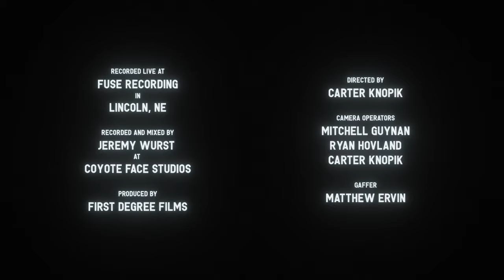Salt Creek - Lock The Doors (Live In Studio)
Directed by Carter Knopik
Recorded and Mixed by Jeremy Wurst at Coyote Face Studios
Produced by First Degree Films
Camera Operators: Mitchell Guynan, Ryan Hovland, Carter Knopik
Gaffer: Matthew Ervin
Recorded live at Fuse Recording in Lincoln, NE

Feels like it's raining but the sun will shine
I feel endangered by my own design

What am I awake for?
Free my soul
Everyone time to wake up
It’s time to let go
Down on the floor
Another place that I've been before
You took a piece

Then said you want more
And now I’m breaking my jaw
You never ever wanna be alone
And I don't wanna be with anyone
Through all smoke it’s hard to see the sun
Smother what you love until it's gone
Maybe this time will be the time that I

Free my soul
Lock the doors
Sick of feeling fearful
Free my soul
Everyone, it's time to let go

I took the route of being kind
But kind is never on my side
I took the ride you cannot get off
Inside a cave I call my mind
I feel the blade burning bright
Why don't the feelings ever stay for long?